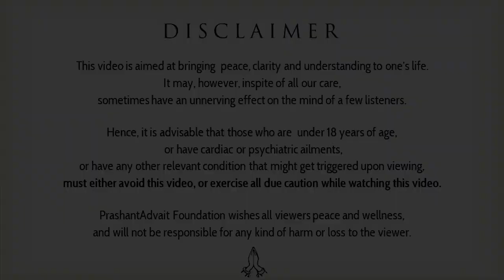If you've a battle to fight, you need a Krishna to guide || Acharya Prashant (2020)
To enable this video, and this mission, to reach more people, donate

Context:
Who is Kshatriya in today's context?
How Gita teaching are applicable today?
Why we need Bhagvad Gita in today's scenario?